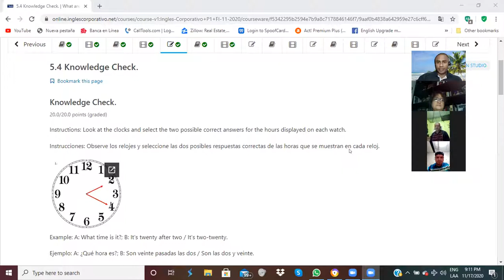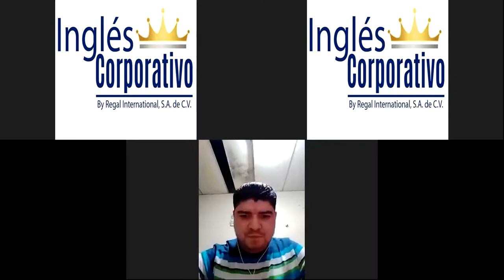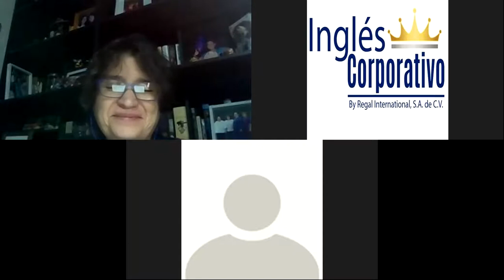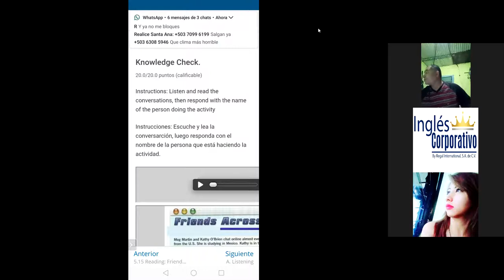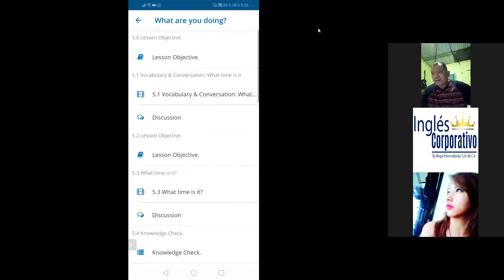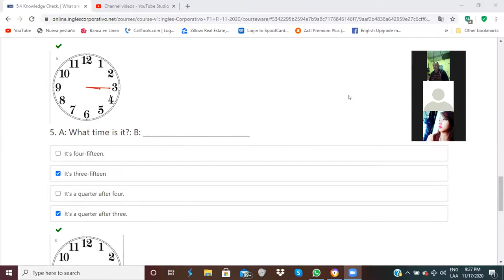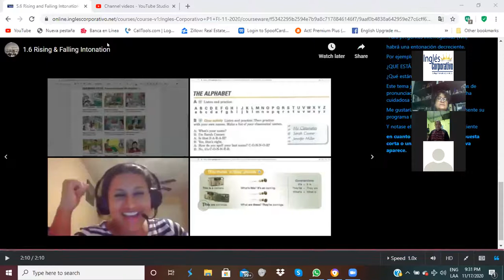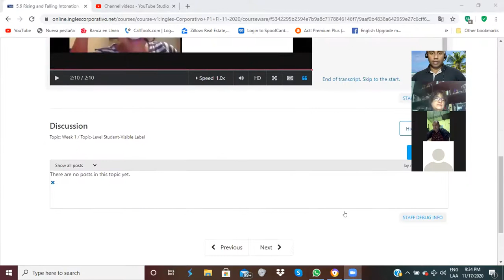Ingles Corporativo-Rising and Falling Intonation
By the end of this class you will be able to understand rising and falling intonation in yes/no questions and Wh-Questions.

Al finalizar esa clase ustedes serán capaces de comprender la entonación “creciente” y “decreciente” en las preguntas con respuesta corta (si/no) y preguntas interrogativas "Wh".